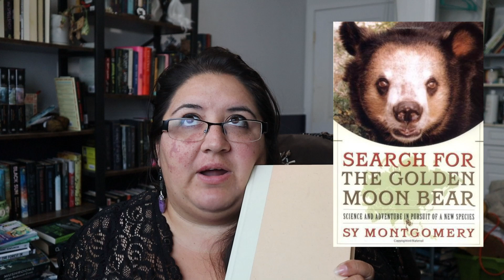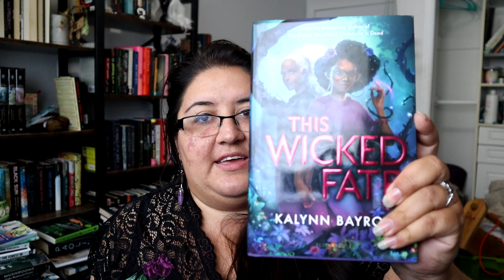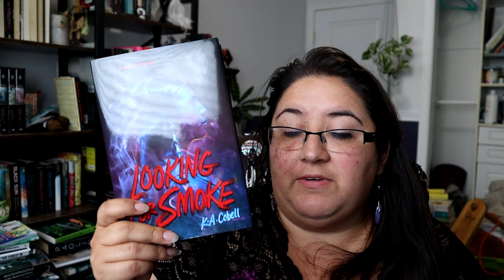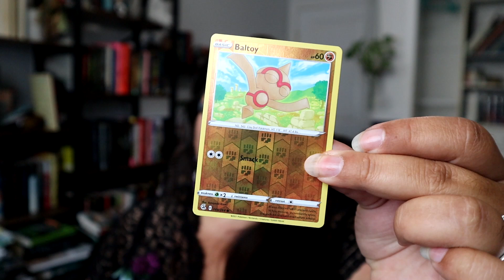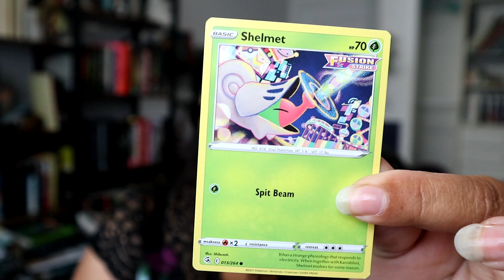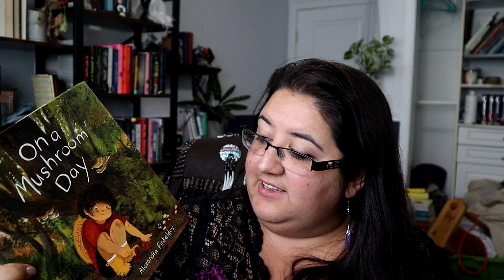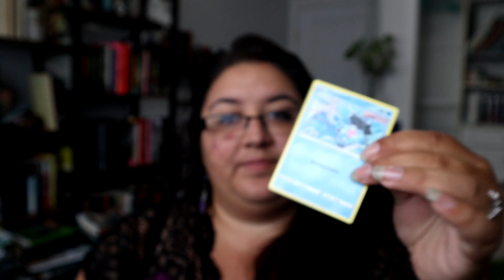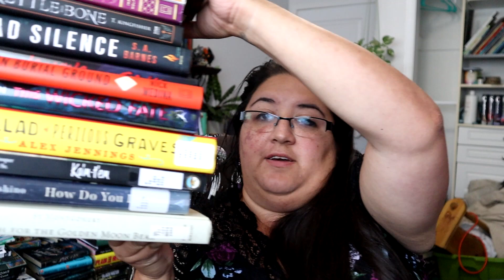September TBR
Pokémon Card TBR Prompts
🤍Normal: Contemporary Read
🔥Fire: A book everyone is talking about
💧Water: A book set on a different country, continent or planet
🦗Grass: A book with flora on the cover
⚡Electric: A quick read (whatever that means to you)
👊🏽Fighting: A second chance author
👁Psychic: Thriller
🌑Dark: Horror
🐲Dragon: Fantasy
⚙Metal: A Nonfiction
❤Energy: Color of the card needs to be on the cover
❤Trainer Item: Library Book
❤Trainer Supporter: Mood Read
❤Trainer Stadium: Pet Pick
❤Holographic: Most anticipated (Published with in the last year)
❤Reverse Holo: Back List (Published before the last year)
❤Ex/V/Full Holo: Anticipated New Release (buy a new book)

⭐📚Folks mentioned📚⭐
⭐Mel  @MelReads
⭐Kayla  @BooksandLala
⭐Jan @JanAgaton
⭐ Sisters of the Lost Nation Literally Dead Bookclub Live Show:

❗❗❗RAISE AWARENESS❗❗❗

❗💔MMIW💔❗
💔Missing and Murdered Indigenous Women Girls and 2 Spirit (MMIWG2S)
Information and links:
💔Sovereign Bodies Institute:

🎵Music🎵
🎵Into and End Credit - Come With Me by Junichi Masuda